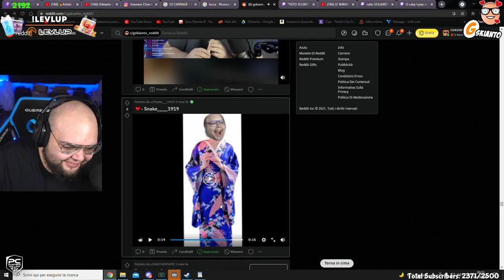ENNESIMO JUMPSCARE By Gskianto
Jumpscare!